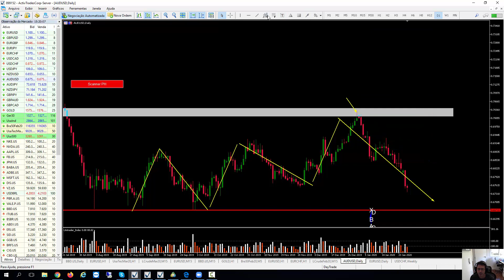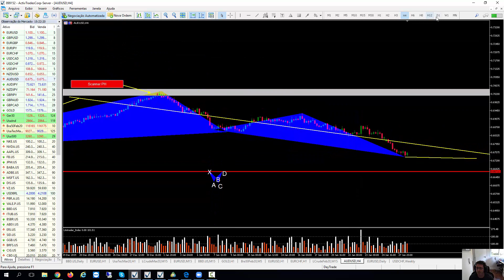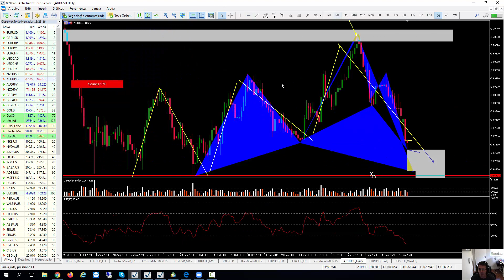Análise do Mercado com Padrões Harmônicos e Leitura de Volume [Sala ao Vivo Traders DOJO]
Confira a Análise de hoje utilizando a confluência de fatores entre os Padrões Harmônicos, Leitura de Volume da Ferramenta UniTrader Index e a Análise Gráfica.

Este é um exemplo prático do que eu chamo de POT (O Padrão de Outro do Trading), onde junto com os Padrões Harmônicos nós procuramos a convergência de fatores em outras formas de analisar o mercado, fazendo com que o índice de acerto nas operações ultrapassem os 80%. 👏 ** Divulgação de risco